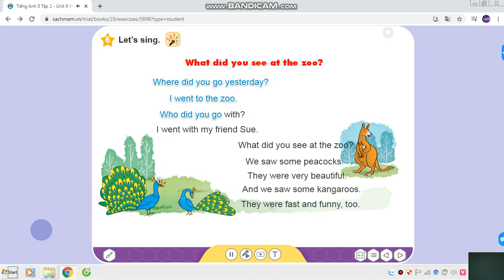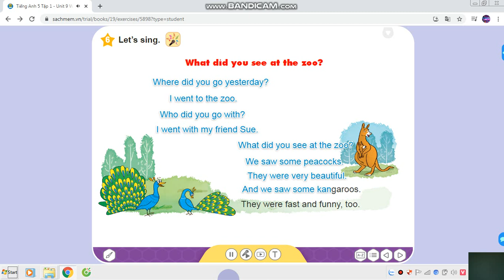#24 Grade 5 Unit 9 . Let's Sing. What did you see at the zoo?